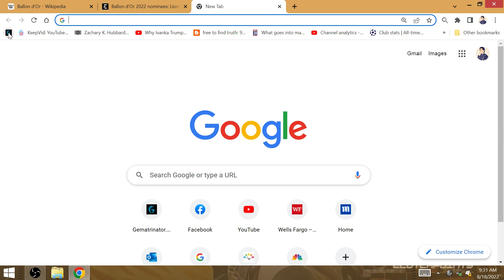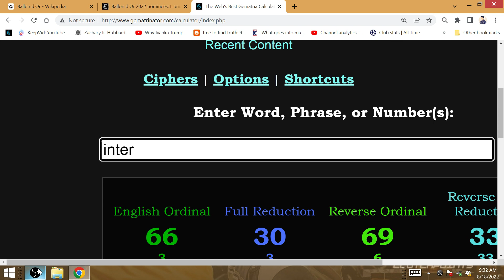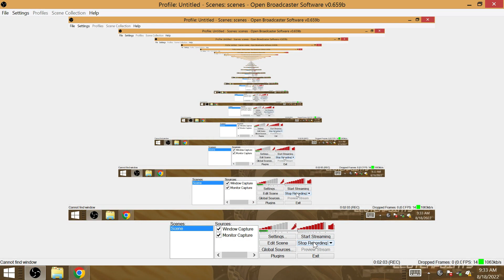MESSIah-Argentina WIN 2022 WORLD CUP: Leo Win 8th Ballon dor after Left out List=Nominee 6 COMBINED!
DONE! Messi wins his 8th Ballon d'or AS PREVIOUSLY MENTIONED right after being left out of a nomination list that has 6 total awards (5 Ronaldo, 1 Modric) after Argentina win the World Cup for the 1st time since 1986!